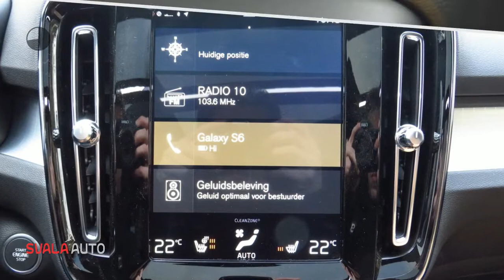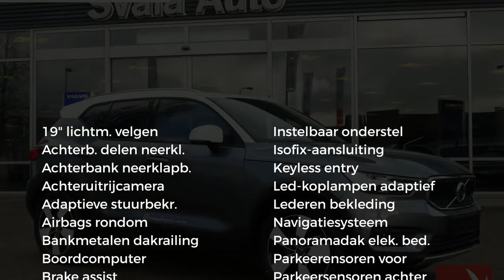Volvo XC40 | D4 | 190pk | AWD | Automaat | Intro Edition | , div.Opties